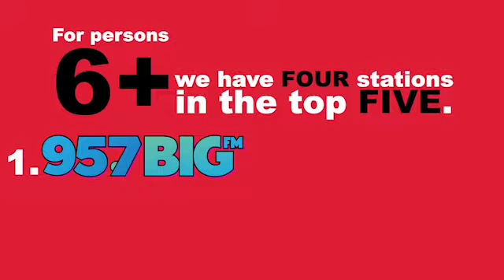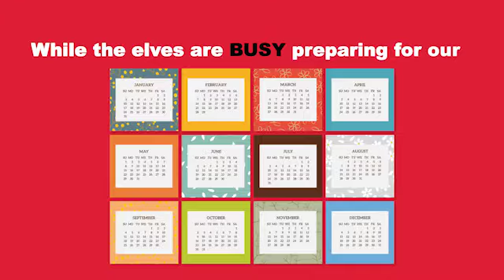iHeartNote Milwaukee - August 2017